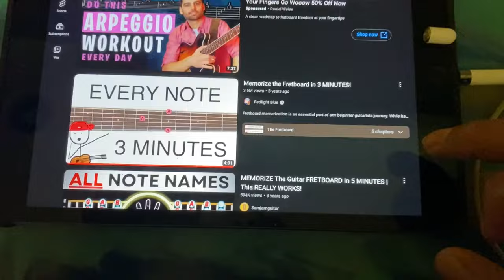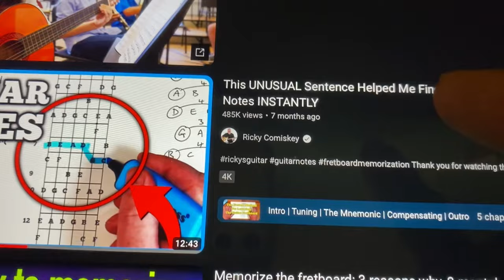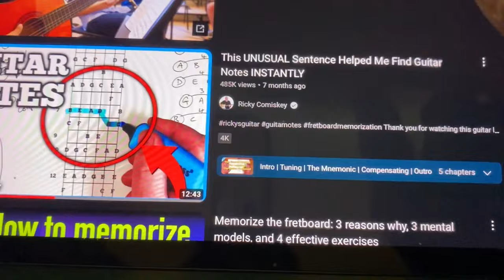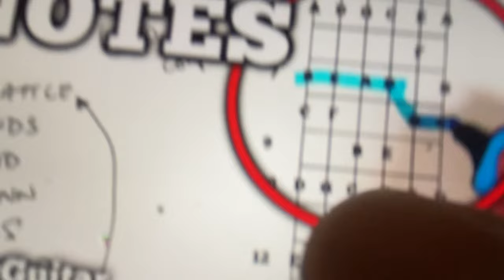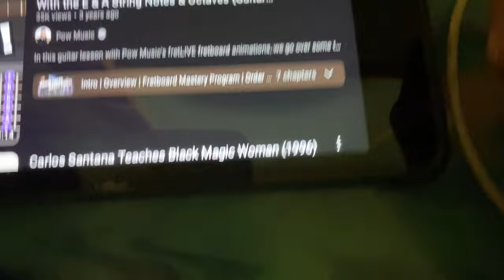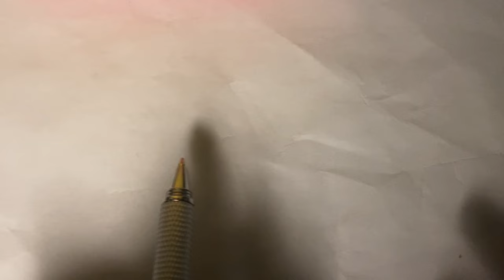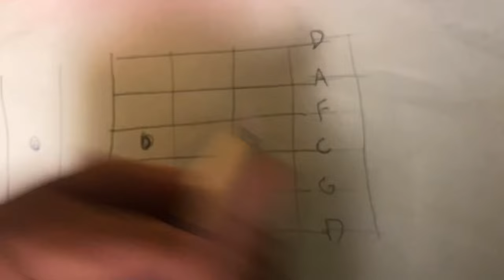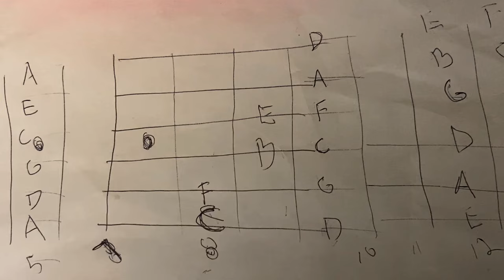See all the fretboard notes by learning one thing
Serious bits start at about 11:00. Skip to the middle if you lack an appreciation for left handed humor.  Sorry for the upside down and backwards diagram. There was a point where I was confusing myself.